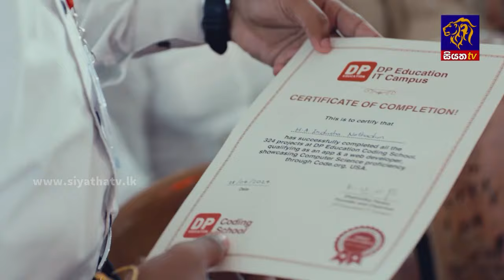විධායක ජනාධිපති ක්‍රමය අහෝසි කරනවානම් ඒහා බැදුණු මැතිවරණ ක්‍රමයත් වෙනස් කල යුතුයි | Siyatha News